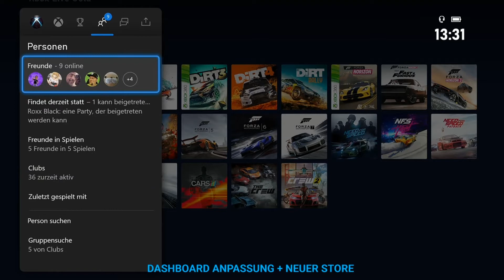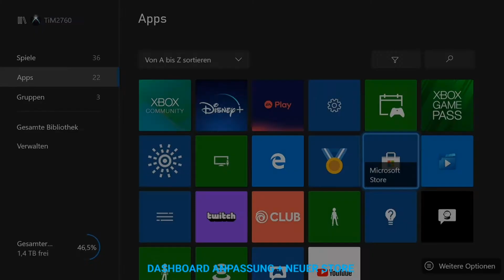Xbox Series X + Xbox One Dashboard + Store 🔸 Xbox Update News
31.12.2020 - NEUER TWITTER NAME Xbox One and Xbox Series X UX Gets a Fresh Look and Streamlined Experience.

Gruß TiM2760